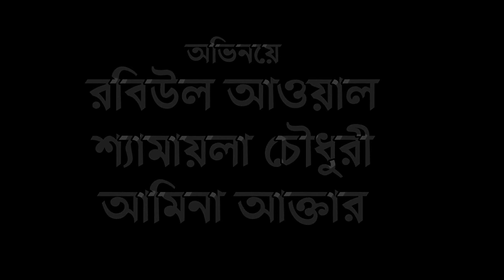Short Film: Tution | স্বল্পদৈর্ঘ্য: টিউশনি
কাকতাড়ুয়ার নবীন নির্মাতাদের চলচ্চিত্র বানানো প্রতিযোগিতায় অন্যতম সেরা ছবি “টিউশনি”। চলচ্চিত্রটি পরিচালনা করেছেন আমিনা আক্তার । প্রিয় দর্শক উপভোগ করুন স্বল্পদৈর্ঘ্য চলচ্চিত্র “টিউশনি”